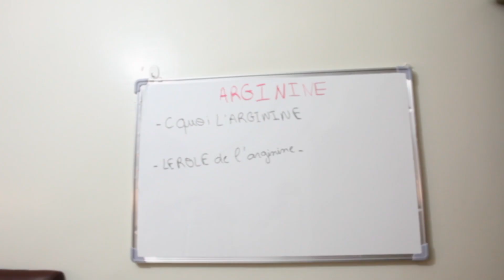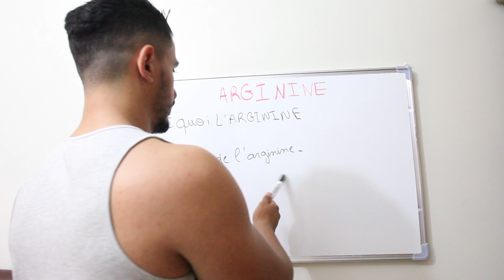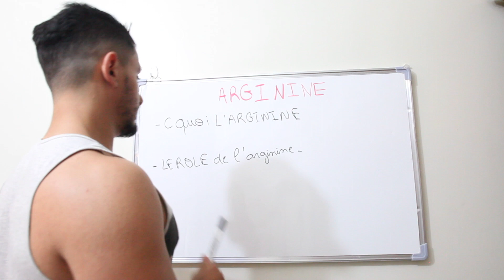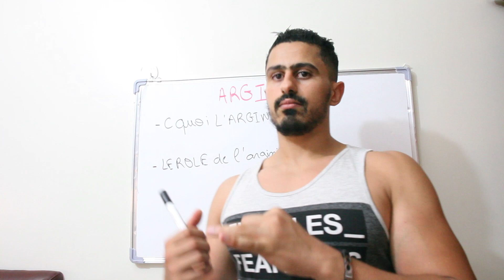آشنو هو الأرجنين و الدور ديالو فتنشيط الدورة الدموية 💉🔥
فهاد لفيديو ختاريت ندوي على الأرجنين و نوضح الدور ديالو فالجسم الإنسان

                                           ® ZAKARIA DERRAF